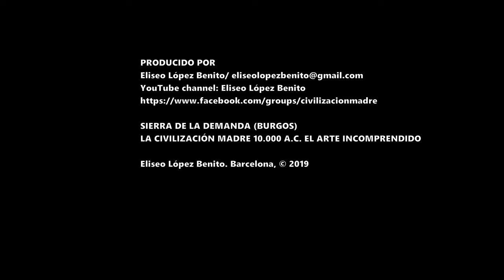PAISAJES ARTIFICIALES. LOS CENTROS SAGRADOS DE LA CIVILIZACIÓN MADRE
PAISAJES ARTIFICIALES. SIERRA DE LA DEMANDA (BURGOS). EL LEGADO INCOMPRENDIDO. CIVILIZACIÓN MADRE 10.000 AC